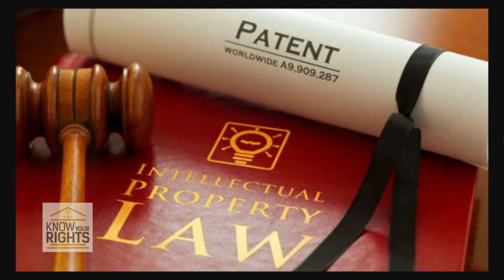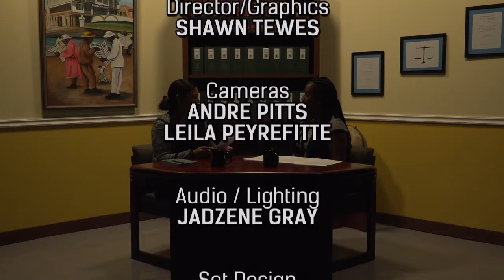Know Your Rights - Season 2 Ep. 1: Intellectual Property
Season 2 of Know Your Rights premieres with Attorney Marissa Longsworth, who joins us to tell you about your Intellectual Property rights!

Know Your Rights is a provocative and information-packed TV program where expert attorneys join the host to break down the law and explain the rights of citizens on common legal challenges that confront Belizeans on a daily basis.